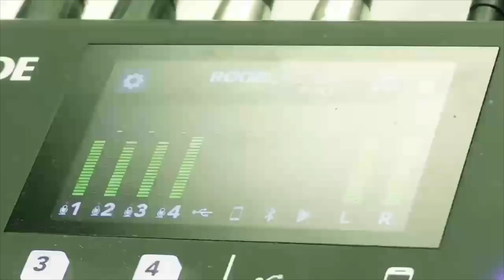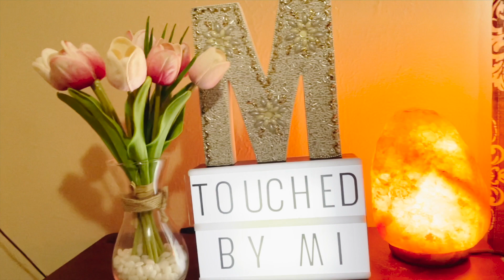Strait No Chase EP11 Woman gets $300k/month divorce settlement, Should the baby have the dad's name?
In this episode of Strait No Chase with Jesse Mitchell hosts Jesse Mitchell & Angel B. we discuss a woman with a $300,000 a month divorce settlement and if a baby should have the father's name if the parents are not married!! Our guest for today's show is Carolina Plug!